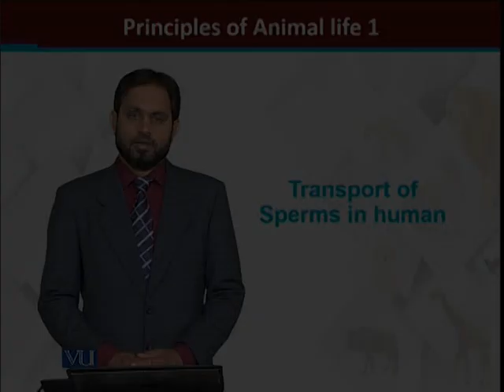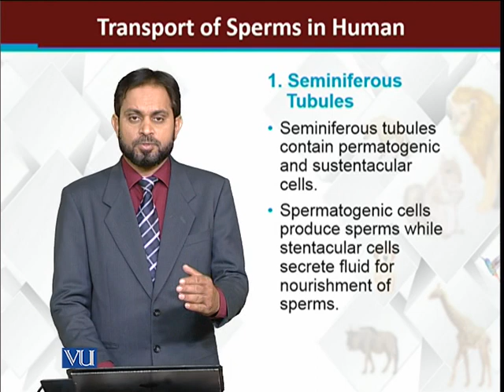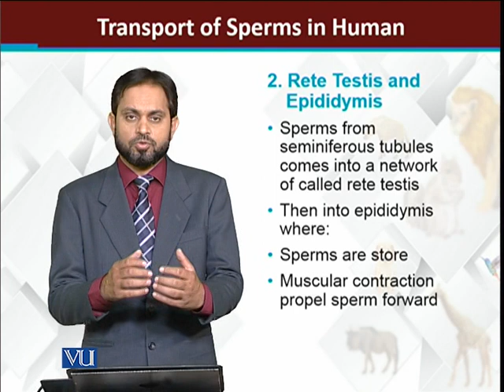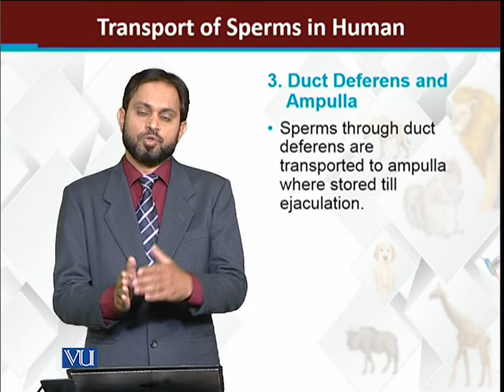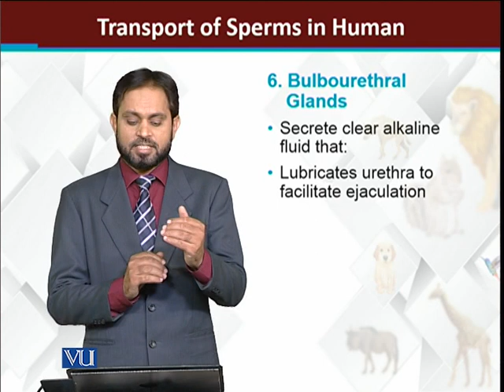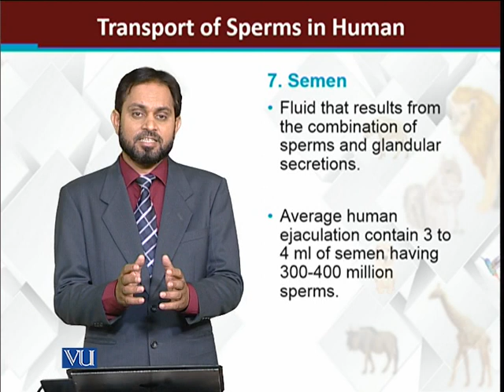Transport of sperms in Human | Principles of Animal Life-I | ZOO514T_Topic147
Topic147: Transport of sperms in Human
by Dr. Muhammad Tariq Zahid